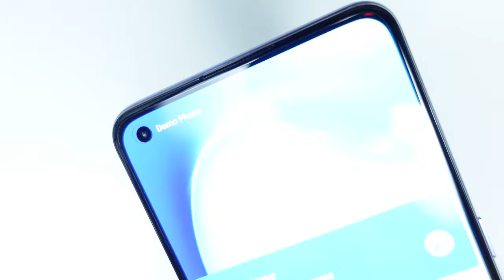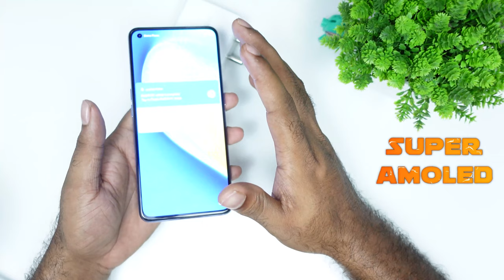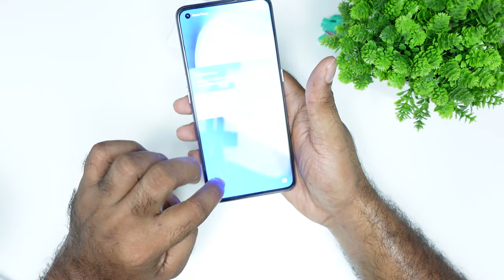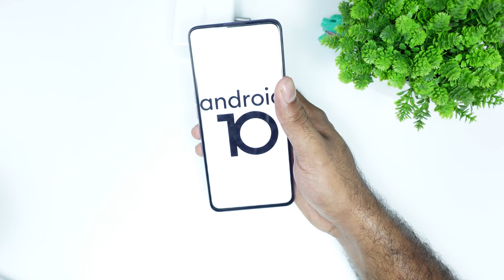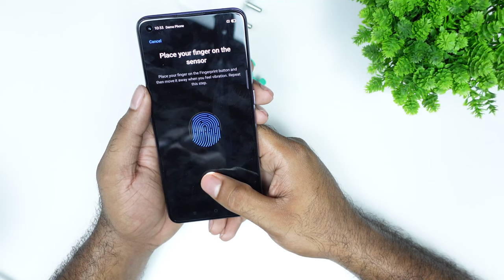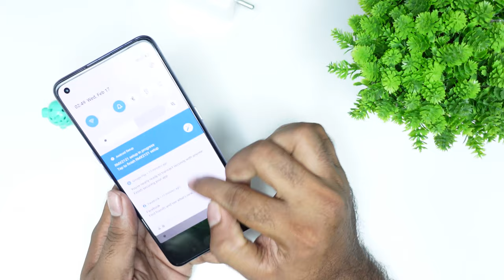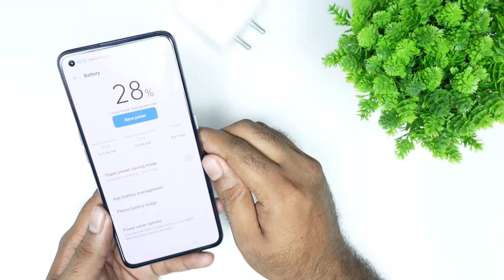A Week with Realme X7 Pro 5G | Review in malayalam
Realme X7 Pro is a power-packed device featuring an 8GB RAM along with 128GB internal storage, for a seamless performance. Further, the 5G support, a powerful battery equipped with 65W Flash Charging technology and an impressive camera setup makes it an incredible deal for all the smartphone lovers out there.

The best combination of power, beauty and elegance

Realme X7 Pro offers a 6.55-inch FHD+ AMOLED display having a screen resolution of 1080 x 2400 pixels. The device has a 120Hz refresh rate and a pixel density is 402ppi. It has an aspect ratio of 20:9. The bezel-less punch-hole display is protected by Corning Gorilla Glass v5.

The smartphone offers an impressive quad-camera setup on its rear side with a 64MP f/1.8 Primary Shooter with 78ÃÂ° field view and Exmor-RS CMOS Sensor, an 8MP f/2.25 Ultra-Wide Angle Shooter with 119ÃÂ° field view, a 2MP f/2.4 Retro Portrait Camera with 85.6ÃÂ° field view and another 2MP f/2.4 Depth Camera. On the front, it has a powerful 32MP f/2.45 Primary Lens for crystal clear selfies.

Realme X7 Pro functions on MediaTek Dimensity 1000 Plus chipset which is powered by an Octa-Core processor setup comprising 2.6GHz Cortex A77 Quad-core and 2GHz Cortex A55 Quad-core. The smartphone features a massive 8GB RAM with Mali-G77 MC9 GPU for a rich gaming experience.

The smartphone gets power from a 4,500mAh non-replaceable Li-ion battery, equipped with a 65W Flash Charging technology. The entire cell gets fully charged within 35minutes.

Realme X7 Pro has 128GB non-expandable internal storage. The smartphone supports 5G network type along with 4G VoLTE. Users also get access to Mobile Hotspot, A-GPS Glonass, USB Type-C, NFC and Bluetooth v5.0.

0:00 Intro
0:21 Aesthetics & design
4:28 Specifications
7:40 Camera
8:24 Night mode
9:12 Battery
9:35 Sound
9:54 Flashlight
10:23 Gaming
10:41 Conclusion